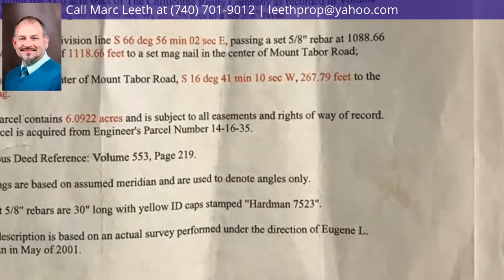6.09 Acres Mt. Tabor Rd., Waverly, OH 45690 - MLS #01-5055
Property Description
$$$10K Listing!$$$ Partially wooded building lot, very nice location for a new home with cleared land in front and woods behind. Small area in front used to be a pond.